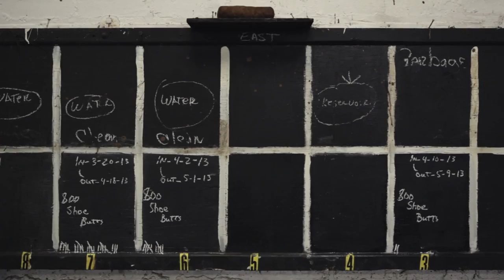Horween Leather Factory Tour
To celebrate the launch of our exclusive Spring 2013 shoes from Oak Street Bootmakers, we toured the Horween Leather Company.